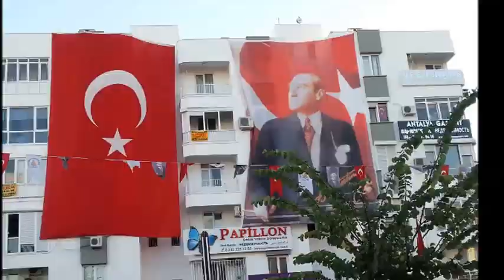Akmok - 29 Ekim 2013 - Cumhuriyet Bayramı Korteji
* İKİZZLER *